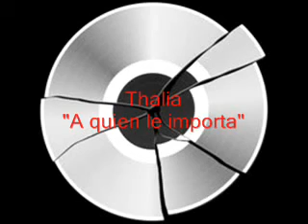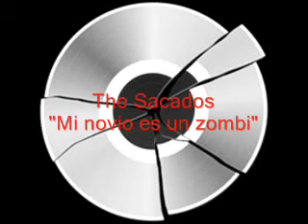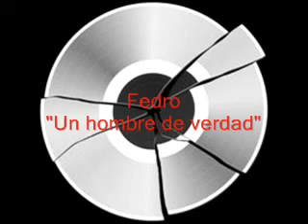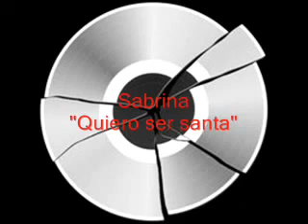Christina Rapado - "LOS COVERS DE ALASKA Y DINARAMA"